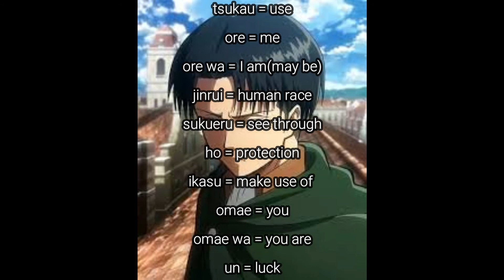Erwin vs Armin | Floch saves Erwin | Romaji subs with translation| Attack on titan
Floch saves Erwin, Levi chooses who to use injection on. Attack on titan.
Part 2 of this video will be uploaded soon.

▸ If you are the owner and you want me to delete this video, please comment it and I will do it right away. No strikes, please.
For the owner of this video, apologizes in advance!!!